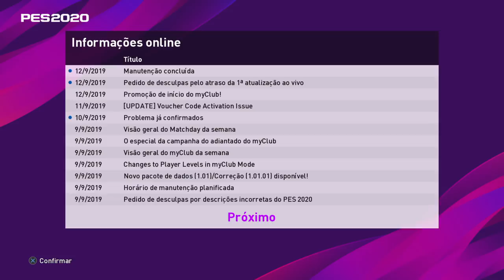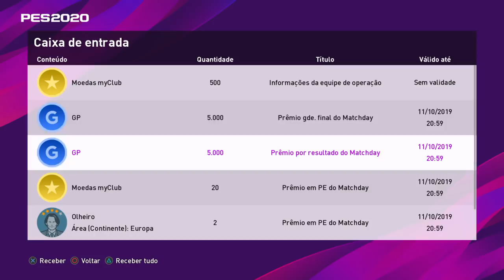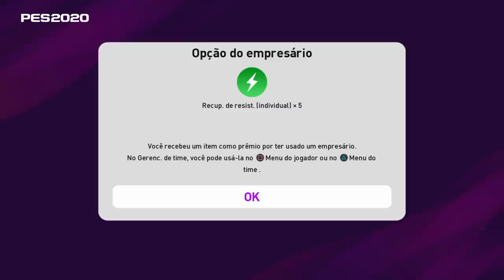DESTAQUES DA EUROCOPA! 1ª ATUALIZAÇÃO SEMANAL! QUEM VCS TIRARAM ??? PES 2020 MYCLUB #06!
PRIMEIRA ATUALIZAÇÃO SEMANAL COM BONS DESTAQUES
DESTAQUES DA EUROCOPA PES MYCLUB
PACK OPENING MYCLUB 2020
DESTAQUES PACK OPENING PES
PACK OPENING EUROCOPA DESTAQUES

Parceiros: A Melhor Master League do Brasil!
Gerente Craque Pes: André  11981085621 (Whats)